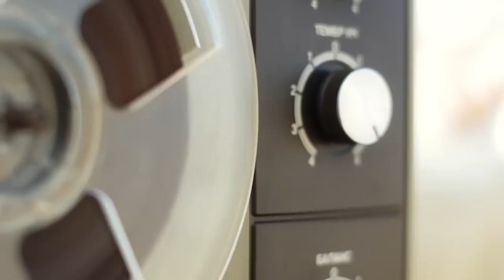Manta -- Nāve jūras malā (Liels un dzīvs, un nebaidos)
Režija, kamera, montāža / director, camera, editing / режиссер, оператор, монтаж Denis Evin
Kamera / camera / камера Artur Nurbegian
Izpilda ansamblis / performed by ensemble / исполняет ансамбль Manta
Mūzika / music / музыка Edgars Šubrovskis
Vārdi / lyrics / слова Klāvs Elsbergs